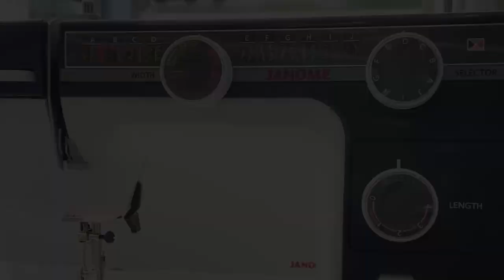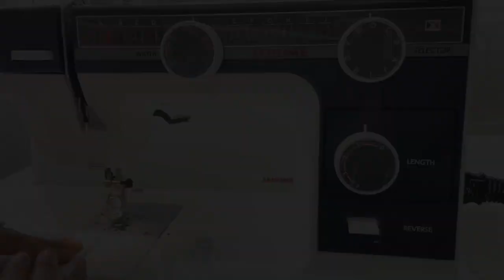JANOME 393 จักรกระเป๋าฝาครอบระบบล็อค PDMC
review JANOME 393 จักรกระเป๋าฝาครอบระบบล็อค PDMC
ลายเย็บ 23 ลาย รวมลายถักรังดุม 4 ขั้นตอน